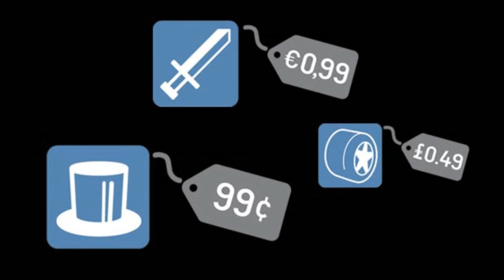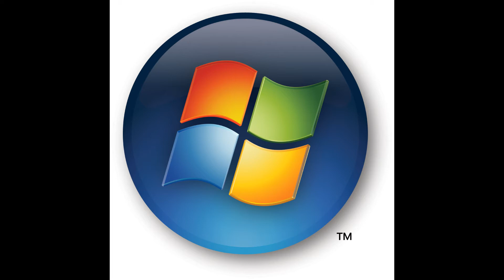SGPodcast 3: Candy, Copyrights and Console Wars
This time on the SGPodcast we bring back the same crew as before! Brandon (ShakeDeSnake), Aaron (Mecha105) and Dylan (LoNeGH0ST) to talk about everything from the evil Candy Barons to just how dumb Fanboyism really is!

Links:

Candy Crush trademarking the word "Candy" and other news of their idiocy.

Microsoft Paying for positive Xbox reviews with a "Hush, hush" clause for reviewers.

Nintendo's stock returns, nobody reports it.

PS Vita gaming just dripping with censorship.

Ninja Gaiden Z and the team of three different devs making it happen.

Discussion topics:
Quick Introduction
Titanfall
Sniping in games
Gears of War
CS: Go
TF: 2
Microtransactions
Season passes
Vertical gameplay
MLG.TV
Reckful and Sodapoppin
Twitch News
Xbox Fire
Dead rising 3
Yaiba Ninja Gaiden Z
DMC
Microsoft paying for positive ads
Evil in gaming
Nintendo stocks
Console wars
Fanboyism
Old people
Candy Copyright
Vita- Monster Monpiece
Thief 4
24 hour streams upcoming
American copyrighters
Valve
Indie games
Stream news
Payday 2